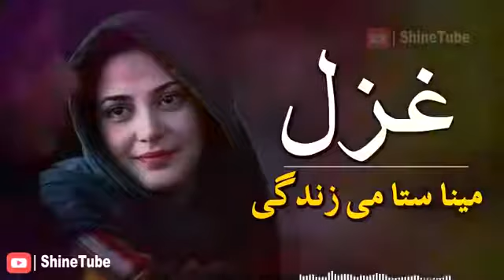Very sad pushto ghazal